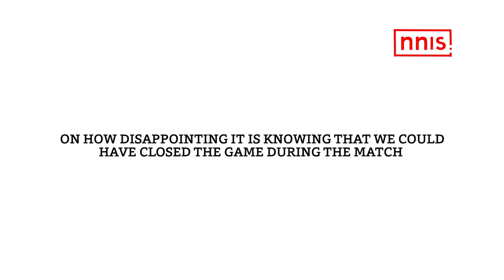Champions Trophy India Settle For Silver Medal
World No.1 Australia pushed India to yet another heart-breaking loss in the Final of the Rabobank Men’s Hockey Champions Trophy Breda 2018 as they won the Final 3-1 in a tense shootout after Indian team held the Defending Champions to 1-1 in the regulation time.